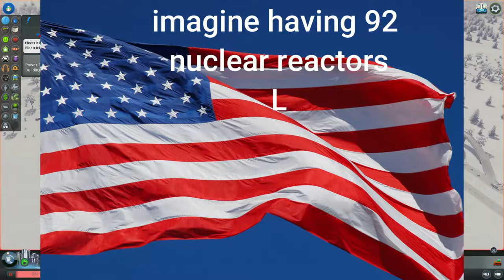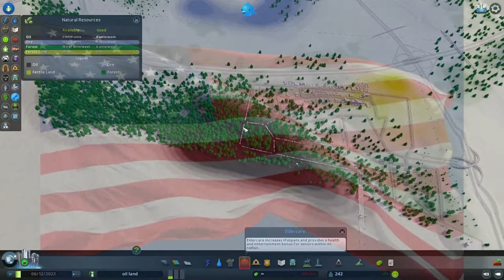Cities Skylines #1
me being stupid in city game

Chollima on the Wing - Ponchobo Electric Ensemble
Xenogenisis - TheFatRat